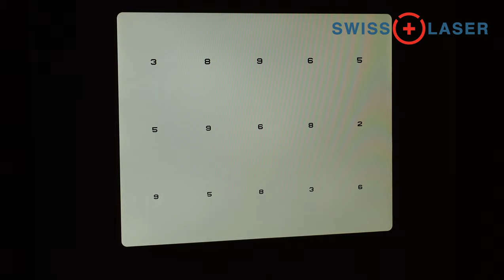Chcę poprawić jakość życia! - opinia pacjenta po laserowej korekcji wzroku! | SwissLaser Warszawa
O swoich motywacjach do przeprowadzenia zabiegu laserowej korekcji wzroku opowiada pacjent SwissLaser Warszawa.